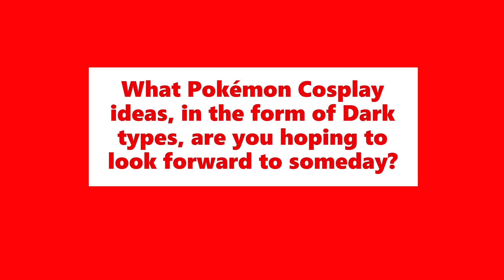Pokemon Cosplay Ideas To Look Forward To Someday Question #3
For this question, choose a Dark type Pokemon.

(Example: Zorua or Zoroark Unovan Form, Greninja, Mightyena, Umbreon)